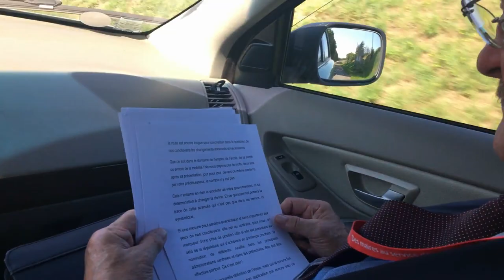Ici (Maires Ruraux de France)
Titre composé par Yvan Lubrany (Yvan Lubraneski) en 2021 à l'occasion des 50 ans de l'Association des Maires Ruraux de France.
Arrangements de Jeff Bourassin.
Images tournées aux Molières, en Essonne, commune dont Yvan Lubraneski est le maire, puis à Villevallier, dans l'Yonne, lors du congrès des maires ruraux de France les 24-25-26 septembre 2021.

Sur une idée originale de Michel Fournier, maire des Voivres, dans les Vosges, et président des maires ruraux de France, et tous, avec un fidèle souvenir ému pour notre ancien président, Vanik Berberian.

La chanson est téléchargeable sur la plupart des plateformes de musique en ligne (Apple Music, Deezer, Spotify...)